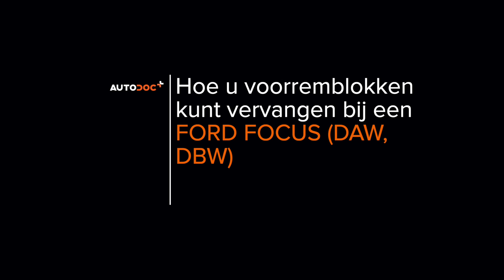Hoe een remblokken vooraan vervangen op een FORD FOCUS (DAW) [HANDLEIDING AUTODOC]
Hoe een remblokken vooraan / remblokset vooraan / remblokkenset vooraan vervangen op een FORD FOCUS 1 (DAW) 1.8 Hatchback 1998–2007 [HANDLEIDING AUTODOC]

Remblokken op FORD Focus C-Max (DM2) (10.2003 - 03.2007) / FORD Focus Mk1 Saloon (DNW) (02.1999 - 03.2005) / FORD Focus Mk2 Hatchback (DA_, HCP, DP) (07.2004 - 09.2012) / FORD Focus Mk2 Saloon (DB_, FCH, DH) (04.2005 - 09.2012) auto's moet standaard vervangen worden door een en dezelfde procedure toe te passen. Er kunnen echter kleine verschillen zijn door de specifieke kenmerken van het voertuigontwerp.

Alle tutorials en pdf-handleidingen over het vervangen van onderdelen van een FORD FOCUS (DAW): download ze of bekijk ze bij de AUTODOC CLUB

🛒 Op onze website vindt u een uitgebreid aanbod aan auto-onderdelen van uw voorkeur

0:00 — FORD FOCUS (DAW) – remblokken: stapsgewijze vervangingstutorial
0:38 — Draai de wielbouten los.
2:00 — Verwijder de remblokken.
3:25 — Installeer nieuwe remblokken.
4:03 — Installeer de remklauw en zet deze vast.